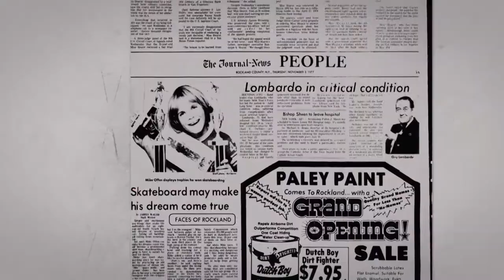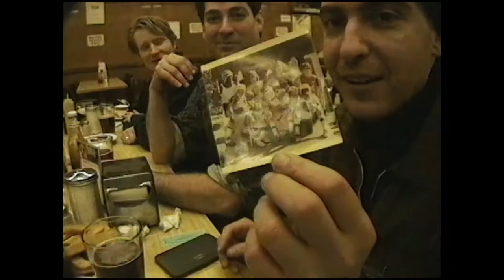VIRGIN BLACKTOP | Official HD Trailer (2018) | DOCUMENTARY | Film Threat Trailers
VIRGIN BLACKTOP: a New York skate odyssey. A film about life, death, friendship and something even more important - skateboarding. The film is an uplifting and sometimes heart-breaking coming-of-age story about a super funky crew of suburban New York City kids. When they met in 1977, they had nothing in common except a passion for skateboarding.

Directed by Charlie Samuels.

In theaters in 2019.